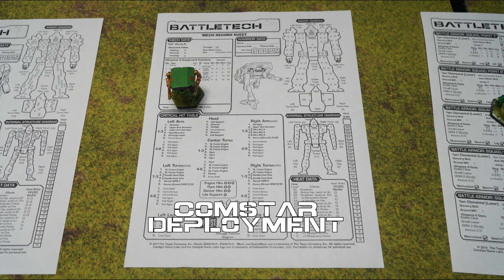TRIBUTE TO "GOOSE" battletech commando localhero Farewell Game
This was a scenario written by Goose we could to play as a farewell game.
Comstar VS Jade Falcons in the bridge too far scenario.

The Rules will be released in a Battletech Book soon.